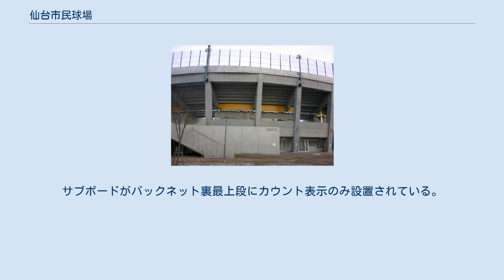仙台市民球場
仙台市民球場（せんだいしみんきゅうじょう）は、宮城県仙台市宮城野区新田東の仙台市新田東総合運動場（元気フィールド仙台）内にある野球場。
施設は仙台市が所有し、仙台市スポーツ振興事業団が指定管理者として運営管理を行っている。
なお、仙台市民からは単に「市民球場」と言われることがある。
 全面磁気反転式である。
ポジション表示は日本人になじみ深い数字方式。
しかし、ピッチャーは「P」と表示される場合があり、「指名打者」は「D」と表示される。
 選手名は縦書きで全角3文字までとされるがテスト表示では半角7文字表示した例がある。
また、攻撃しているチームの選手名のシートは背景が白色になる。
スコアの表示は10回まで表示でき11回以降は1回から10回のスコアを消去して対応する。
スコア表示の右横にはそのチームの得点、ヒット、エラーを表示することができる。
 チーム名は公式発表では全角3文字まで表示できる。
また、よく地方球場で見られる「今日の試合結果」はなく、打率や打点本塁打数の表示もない。
 試合中に本塁打を打った打者をたたえるためにダイアモンドを回っている間に一次的に選手名の部分を全消去して簡単なアニメーションを表示することができる。
サブボードがバックネット裏最上段にカウント表示のみ設置されている。